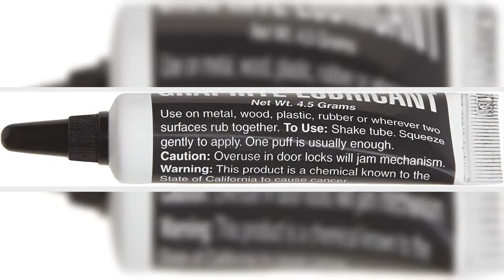Bon produit - Lucky Line Graphite Dry Lock Poudre lubrifiante 4,5 g (9501) Noir et blanc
4,5 grammes de lubrifiant au graphite en poudre.
Le tube à bec effilé facilite les petites applications.
Fournit une fine couche d'air et d'eau entre les surfaces pour la lubrification.
Maintient le verrouillage en douceur lorsqu'il est utilisé avec parcimonie.
Pour goupilles, serrures - pas pour charnières.

Parfait
Je travaille dans un endroit semblable à une prison. Je dois utiliser un million de clés pour un million de serrures chaque jour pour travailler. J'ai souvent l'impression que mes clés vont se casser dans la serrure. Une bouffée est tout ce dont vous avez besoin. J'ai percé le bas pour garder ça sur mes clés. Fonctionne parfaitement.